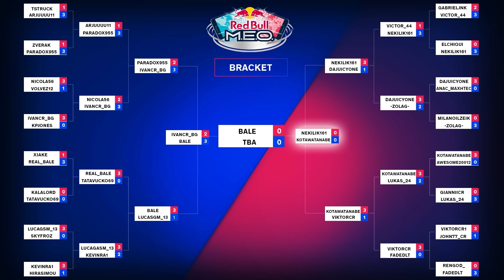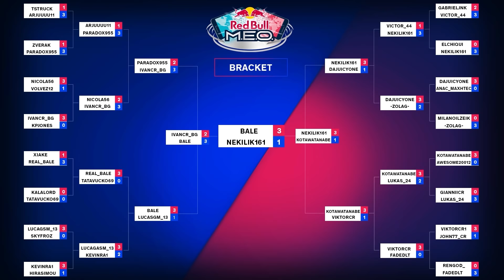World Finals Clash Royale | Red Bull M.E.O. Season 2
Open to all – won by one. Red Bull MEO is the competitive celebration of the mobile gaming scene. After proving yourself nationally, you’ll play in the World Final to compete for the title of best mobile player in the world.